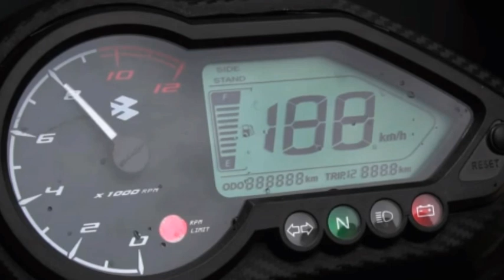Pulsar 125 Neon ||Detailed review price features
Is video me maine Bajaj Pulsar 125 neon ka detailed review kia he is bike ka price features sab kuch bataya he to video ko pura dekhiye or video ko like or share kare channel ko subscribe kare